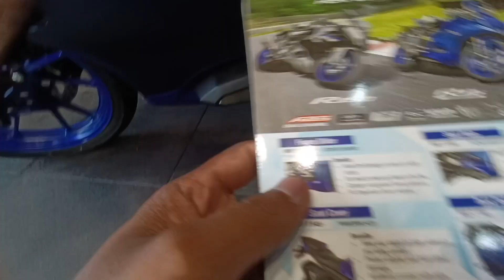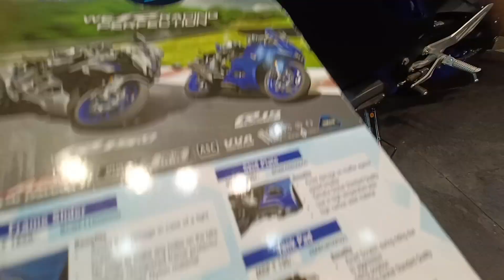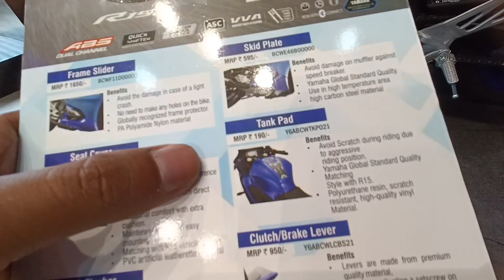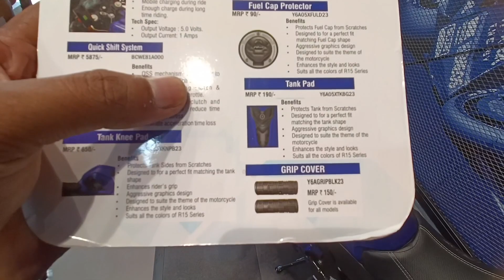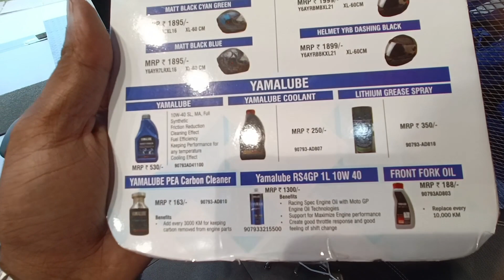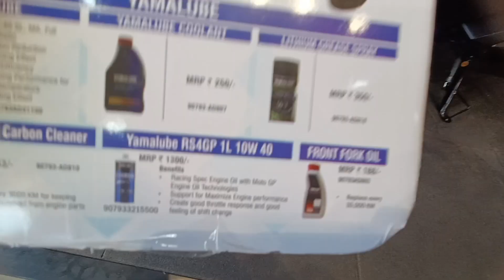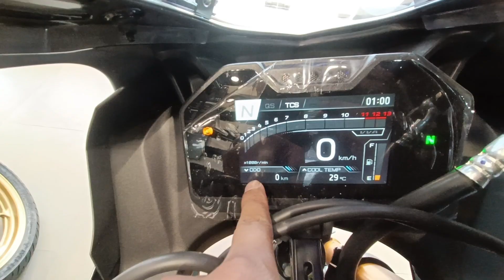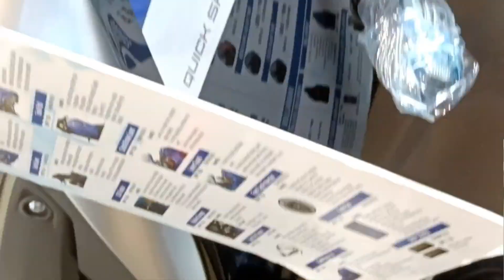R15 v4 custom modification in fast showroom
My setup :
My mean camera 1 plus Nord 2T
My helmet steelbird robot helmet
 Mic mono and helmet mount

w